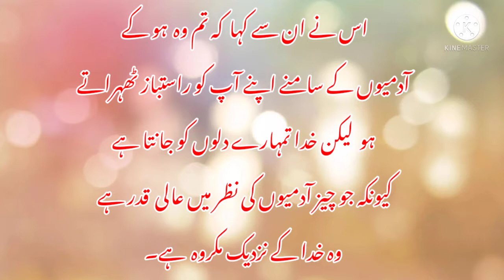Hathoun kay kam ko qyam milna|spiritual hardwor|and smartwork| are permanent| life|Pastor Shamaoun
blessing of God|Grace of God |almighty God | close relationship with God for permanent eternal characters and spiritual life